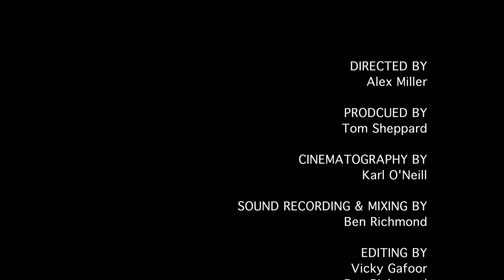Spendthrift (Short Film)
An arrogant business man discovers a dark truth.